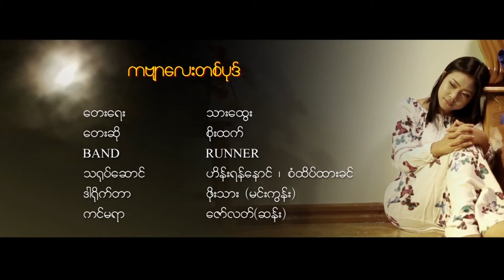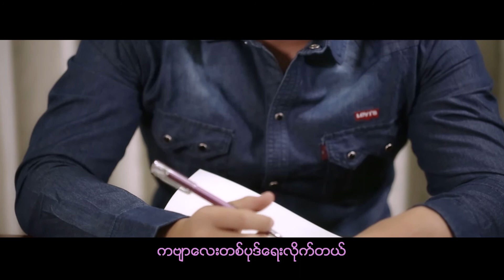Soe htet ကဗ်ာ​ေလးတစ္​ပုဒ္​ Vocal - SoeHtet Lyric - TharHtwe Music-Runner mix& mastering- SanWinA